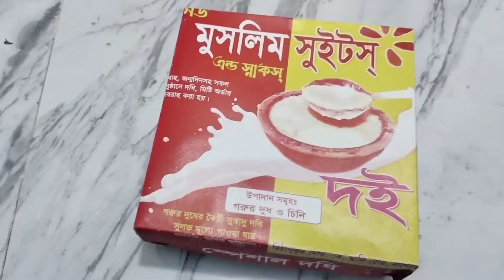Friday special vlog।।Naif aj ki ki kinlo ta jante parben ajker vlog a।।